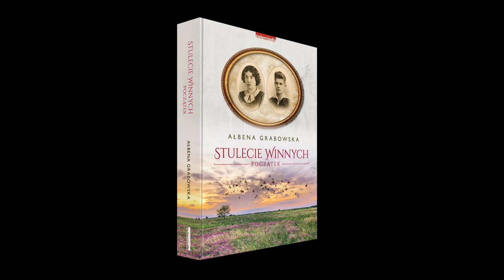Stulecie Winnych - spacer po Brwinowie z Ałbeną Grabowską - Muzem w Stawiskach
Stulecie Winnych saga autorstwa Ałbena Grabowska - pisarka, na podstawie której powstał popularny serial Stulecie Winnych TVP o tym samym tytule, pochłania bez reszty.

W tej bestsellerowej powieści jest ponadczasowość i prawda uniwersalna. Jest wspaniała opowieść o rodzinie, której losy wpisują się w dramatyczne wydarzenia XX wieku. I trzy pary bliźniaczek. Jedna w każdym pokoleniu…
Ałbena Grabowska zabiera nas w książkach do miejscowości Brwinów i zaprasza do odwiedzenia ciekawych miejsc o każdej porze roku, takich jak np. Muzeum im. Anny i Jarosława Iwaszkiewiczów w Stawisku

Książki "Stulecie Winnych. Początek" dostępne z rabatem 42%